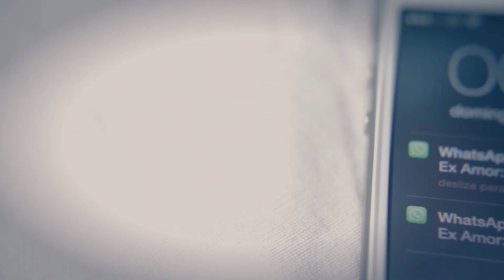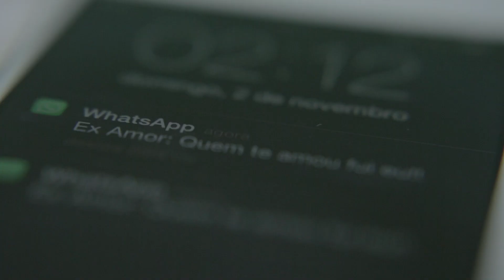Desesperada - Mauricio & Eduardo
Mauricio & Eduardo - Desesperada

LETRA:
Essa é a última vez que a gente briga
Vou por um ponto final na nossa história
Cansei de ficar andando sem destino
Ser alvo certo de prazer que você joga fora
Na rua sei que vou achar carinho
Alguém que saiba dar valor em mim

E quando encontrar alguém também
Deus queira que não passe pelo que eu passei
Na hora que ele te beijar e você pensar em mim
Finja que sou eu, finja que esse amor é meu
E quando ele te enganar, você vai descobrir
Quem te amou fui eu, quem te amou fui eu

Aí cê vai sofrer, aí cê vai chorar, chorar, beber
Vai ligar no meio da noite, desesperada
Vai implorar pelo meu amor de madrugada
Vai querer voltar pra casa

E quando ele te deixar, você vai descobrir